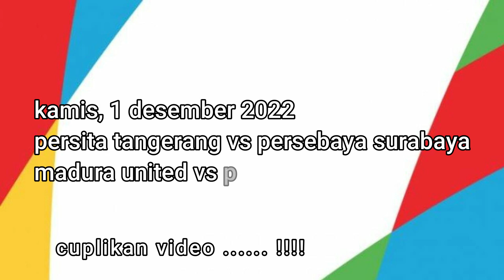BREAKING NEWS || JADWAL TERBARU BRI LIGA 1 BALI UNITED VS PSM MAKASSAR BIG MATCH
jadwal terbaru bri liga 1 menemui titik terang setelah laman resmi pt. lib menegeluarkan jadwal pada pekan ke 19 di mulai 1 desember 2022.
psm makassar akan menghadapi bali united pada 2 desember 2022 pukul 20.30 wib. dan masih ada laga di lakukan di larut malam hari.